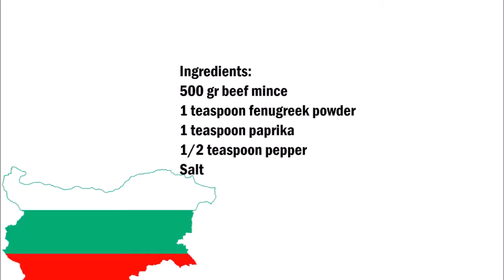Bulgarian Cevapcicis , 保加利亞文 切巴契契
English :
500 gr beef mince
1 teaspoon fenugreek powder
1 teaspoon paprika powder
1/2 teaspoon pepper
Salt

Put all the ingredients in a bowl and mix with it creating a uniform mass.
Now form small sausages of 7-8 cm and fry in plenty of oil.

中文 :
500克牛肉薄荷
1茶匙芬尼克粉
1茶匙辣椒粉
1/2茶匙胡椒
鹽

把所有的原料放在一個碗裡，並與它混合，形成一個統一的品質。
現在形成7-8釐米的小香腸，用大量的油煎。